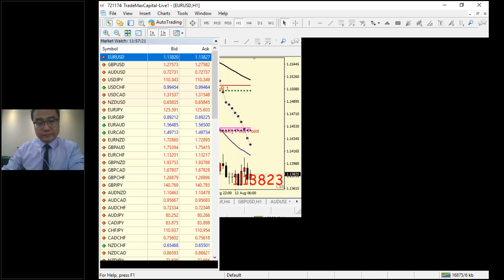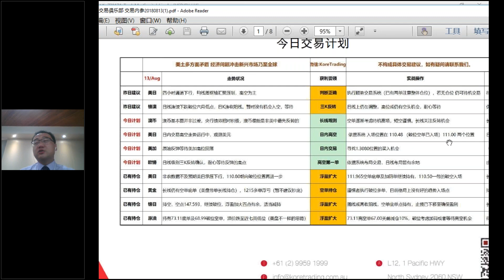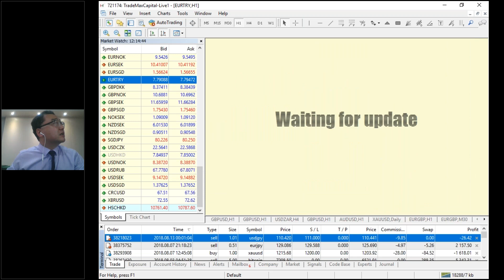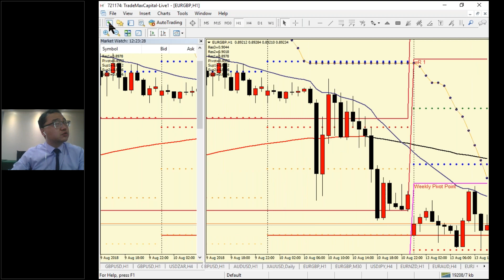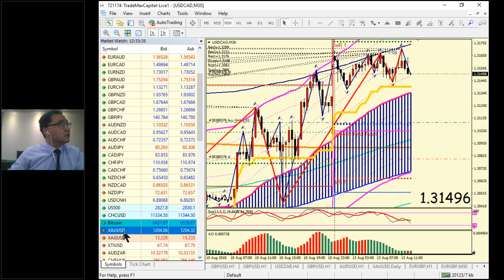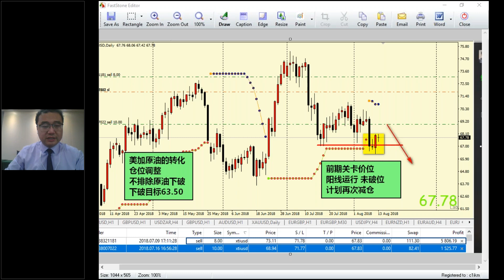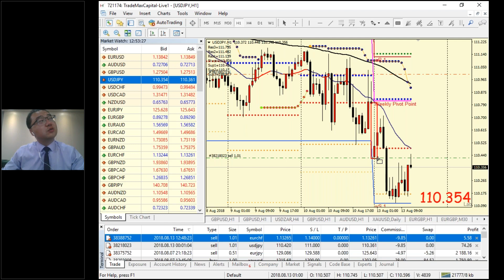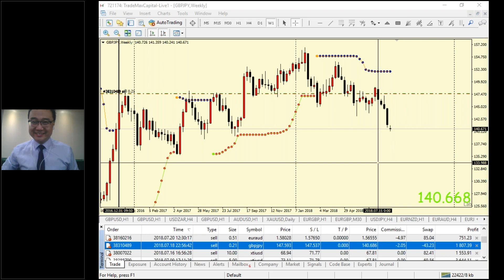KTA交易俱乐部】20180813欧洲盘 实况汇市解盘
主讲人：Kevin GUO 郭凯
 -Kore Trading Academy  交易学院院长创始人
 -CCTV证券财经频道特约分析师
 -华尔街见闻特约供稿
 -远见财讯合作嘉宾

每日欧盘时段一小时解盘直播：北京时间12-13点、悉尼时间14-15点

【强化初级版（四周）】
1.初探市场，制胜之基
  认识外汇市场、货币
2.基本面分析，制胜之因
  基本面系统知识，从各国到数据，基本面中的消息面（长线交易vs日内交易）
3.技术面分析，制胜之势
  专业交易原理精要、K线理论、技术指标（常规+特制）
4.MT4平台，制胜之所
  使用、模板、指标、EA
5.仓位管控，制胜之道
  不可违背原则，理想交易商判别，仓位管控及调整
6.交易系统，制胜之法
  道氏理论。双K反转布局、道氏K线布局、V-win交易系统、见龙在田中线交易系统

【强化中级班（六周）】
多套交易系统和模板，把握短中长线交易机会
严格有效的风控系统，保护你的账户利润安全

联系我们索要完整中级班外汇交易教学体系大纲

Kore Trading交易俱乐部每日北京时间12-1pm 5-6pm以及8-9点准时为投资人带来亚、欧 、美三个时段的实况汇市解盘直播服务。

直播解盘内容包含基础面时政消息分析、重要财经事件及数据解读、K线技术分析以及在线交易机会解析和带盘喊单。新投资人可参与限时免费试听解盘了解我们的直播及老师，同时享有首月特惠大礼包福利。详情请联系我们参与免费试听或者了结近期线上线下活动。

有任何问题请联系：Shirley  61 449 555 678 (澳大利亚)
微信ID： Koretrading （推荐微信）
微信公众号：koretrading

=== Kore Trading Academy 提供 ===

**今日交易计划：关注重点交易机会，持仓绩效统计，欧洲盘中逐一详细解析边学边赚

**轻松入门必修课：菜鸟必修，低门槛快速认识外汇市场及MT4平台，建立正确交易习惯基础。你报名我就送！

**答疑诊断全天候：全天微信群专业问题答疑解惑，个人交易诊断分析。

**实况汇市解盘： 欧美盘双时段导师在线视频解盘直播 带领投资人把握交易机会